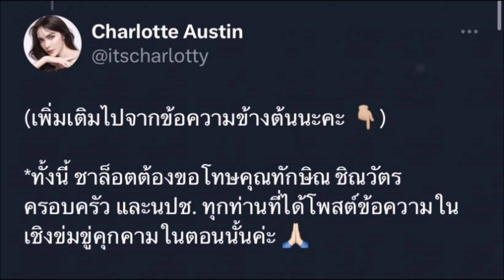งานเข้าเต็มๆ ชาล็อต โดนขุดอดีต เคยว่านักการเมืองชื่อดัง หัวหลุดยังน้อยไป